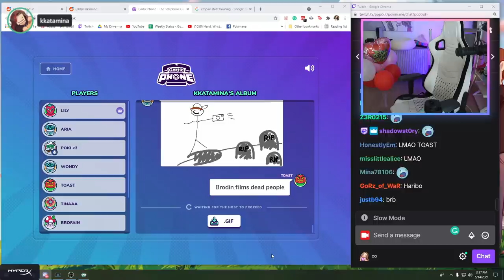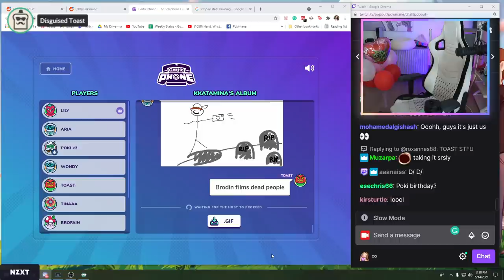Toast EXPOSES Poki Behind Her Back